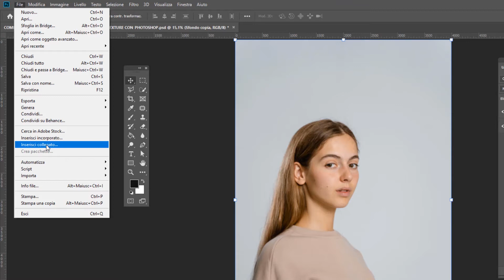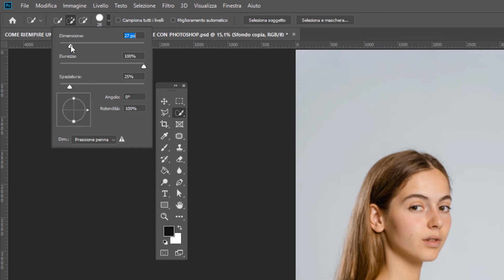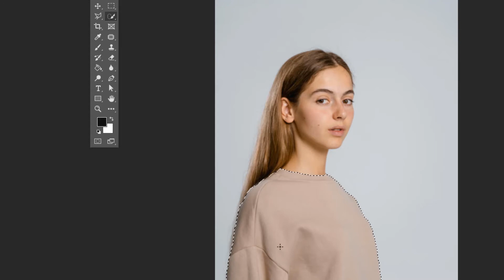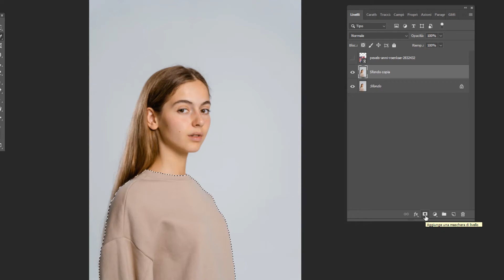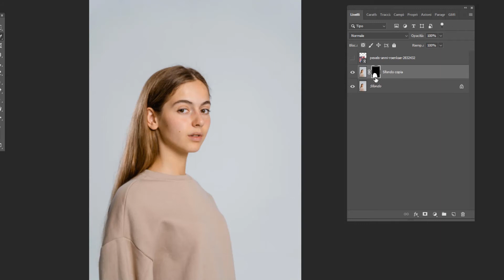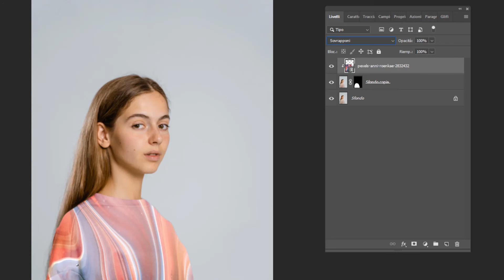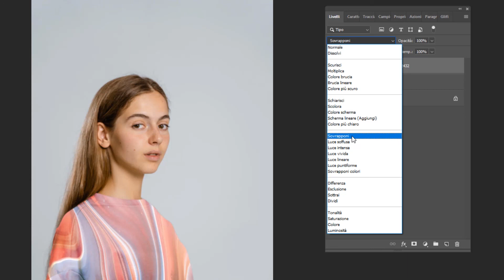Come riempire un'area con una Texture con Photoshop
In questo video voglio mostrarti come riempire un'area selezionata di un'immagine con una texture in modo da restituire un effetto pienamente realistico: una tecnica veloce ma molto utile ;)

LINK RAPIDI:
00:00 Prepariamo il livello di partenza
00:34 Inseriamo la Texture nell'area di lavoro
01:29 Creiamo la selezione dell'area da riempire
01:58 Applichiamo la maschera di livello
02:37 Selezioniamo il metodo di fusione più adatto